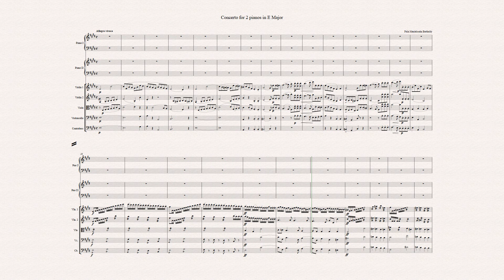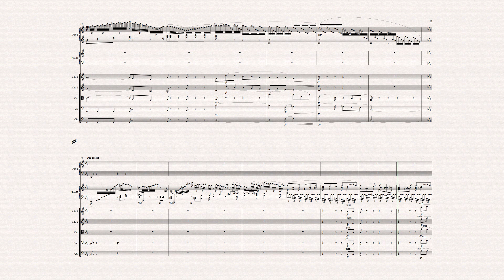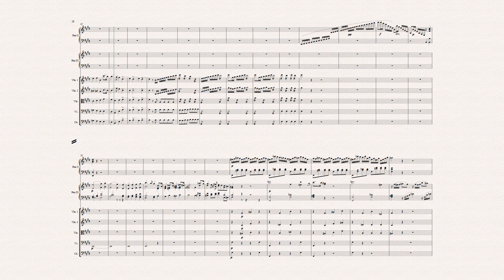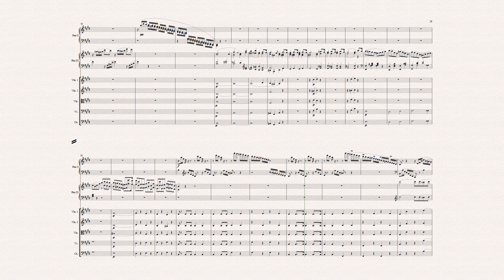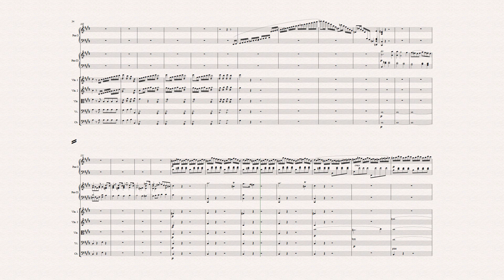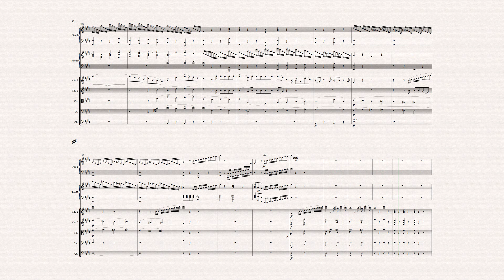Mendelssohn Concerto for 2 pianos in E Major string quintet arrangement